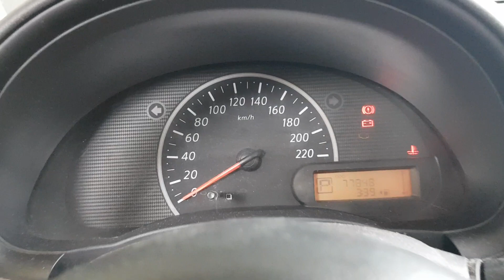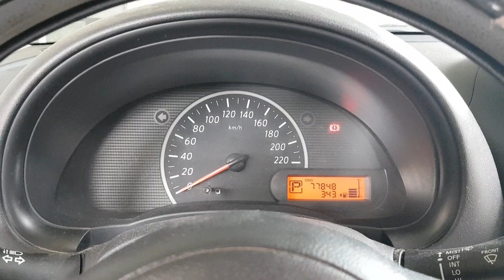NISSAN MARCH 2012 CODIGO P1620